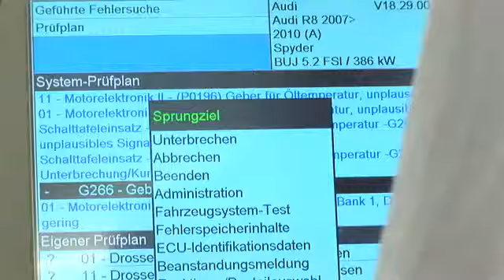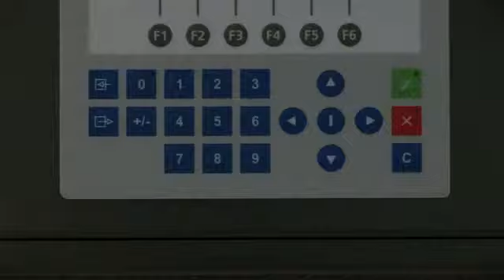Audi Center Luzern AMAG RETAIL Kriens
Lernen Sie unseren Betrieb kennen und machen Sie einen virtuellen Rundgang durch unsere Räumlichkeiten.